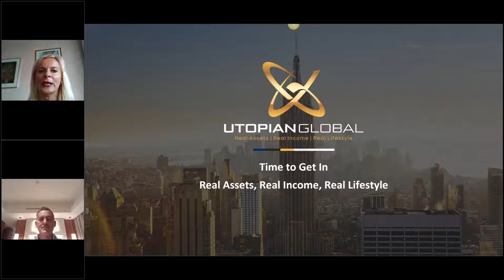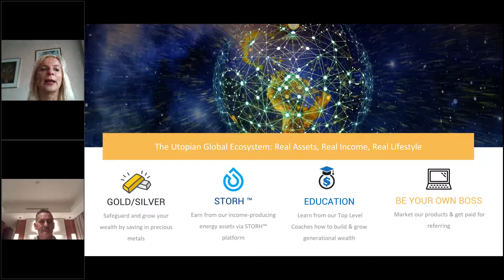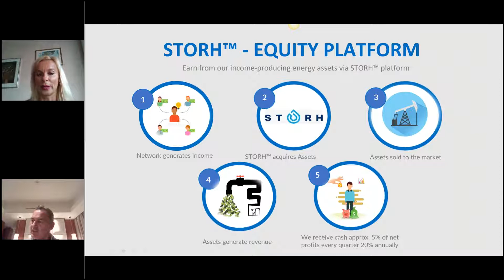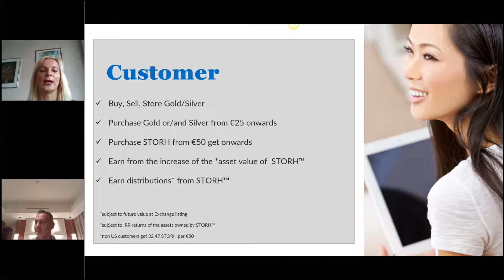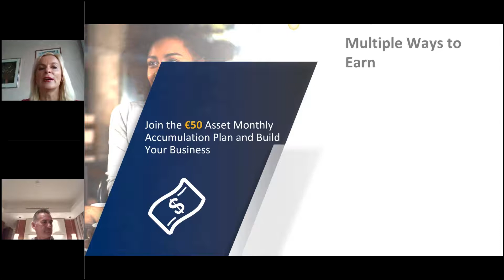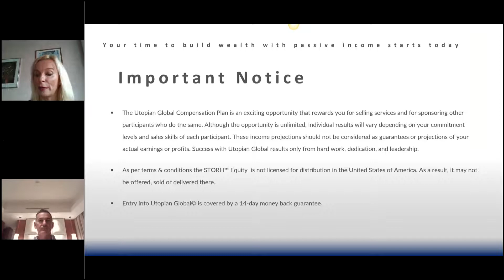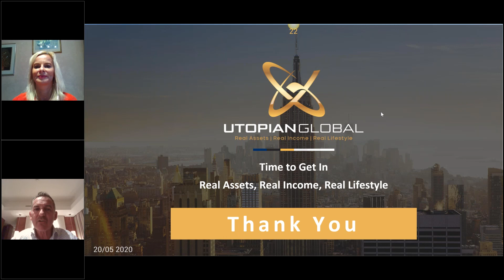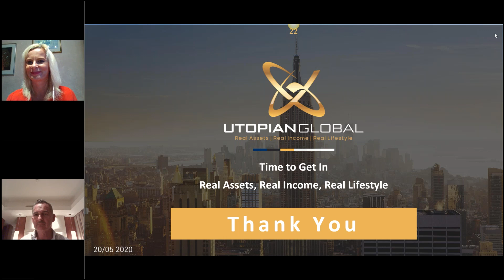Utopian Global - Business Presentation and Q&A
Utopian Global Business Presentation